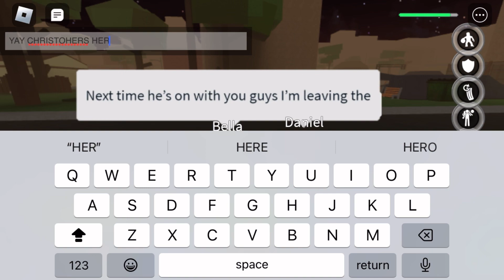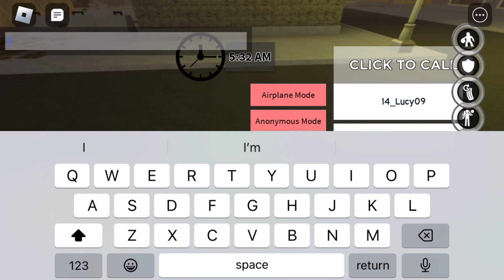Dahood with my friends